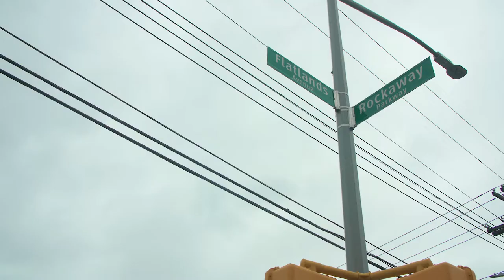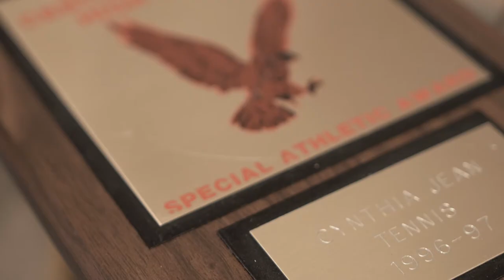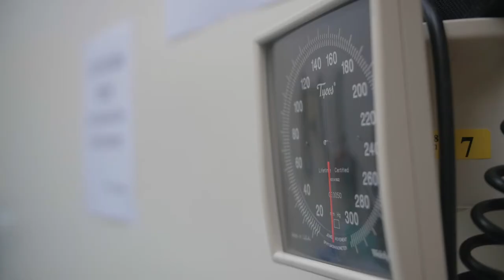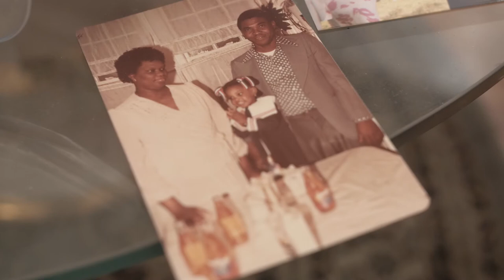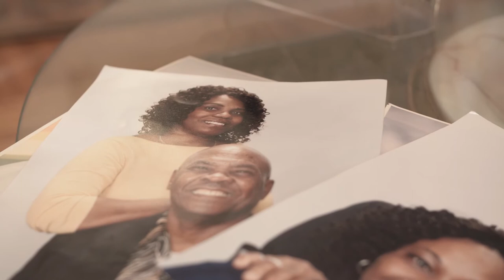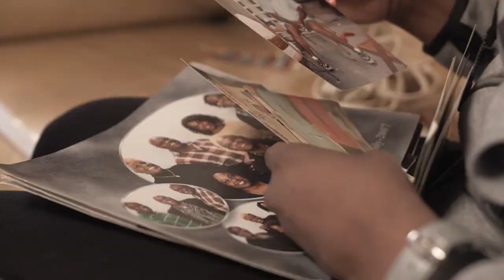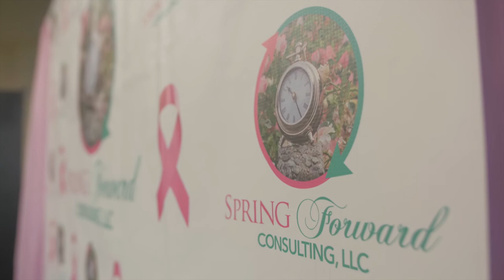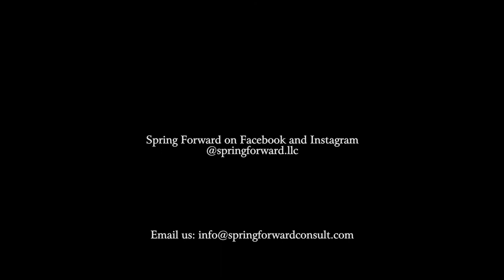Cancer Tears, Treatment & Triumph (Mini Documentary)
Take a journey with Cynthia Jean as she opens up about the Tears, Treatment, & Triumph of surviving breast cancer at the tender age of 33.